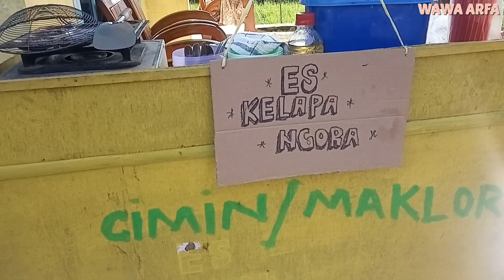PELUANG USAHA DI KAMPUNG || MEMBERI BANYAK KEUNTUNGAN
Peluang usaha di kampung, banyak memberi keuntungan untuk pelaku usaha. Keberanian dan kesabaran harus tetap dipupuk.